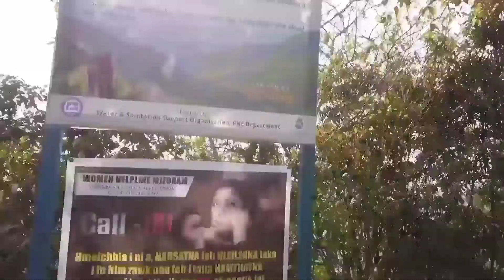Tourist place -Century Old Banyan Tree सदियो पुराना बरगद का पेड़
Century old banayan tree that is exist in Sateek Village Mizoram state.that place is 29 km away from Aizawl city capital of Mizoram .